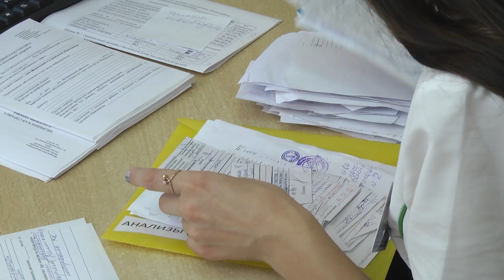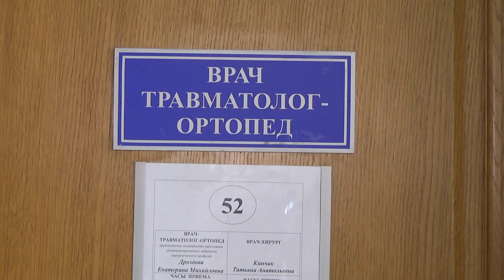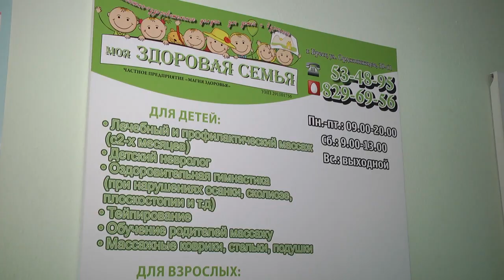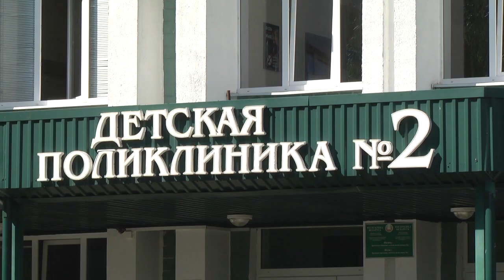2019-08-28 г. Брест. Профосмотр: для чего и почему он так нужен ребенку Новости на Буг-ТВ.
Политика белорусского государства, в первую очередь, направлена на сохранение и укрепление здоровья граждан. А потому профилактические осмотры  - мера обязательная. Причем как для взрослых людей, так и для детей, особенно в преддверии начала учебного года. В ходе профосмотра врачи проверяют, насколько ребенок готов к предстоящим нагрузкам. Наша съемочная группа отправилась в Брестскую городскую детскую поликлинику №2, чтобы выяснить, что включает в себя эта дисциплина.